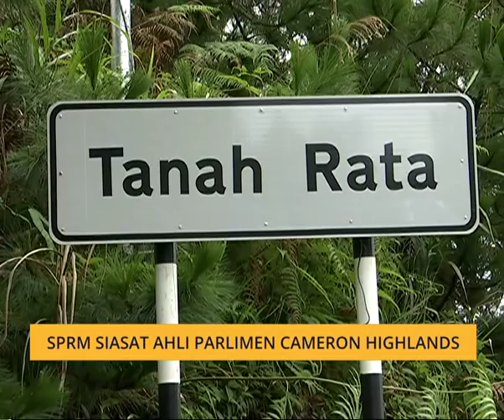SPRM siasat ahli Parlimen Cameron Highlands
Suruhanjaya Pencegahan Rasuah Malaysia (SPRM) membuka kertas siasatan terhadap ahli Parlimen Cameron Highlands, C Sivarraajh.